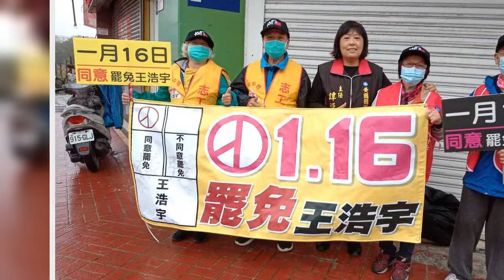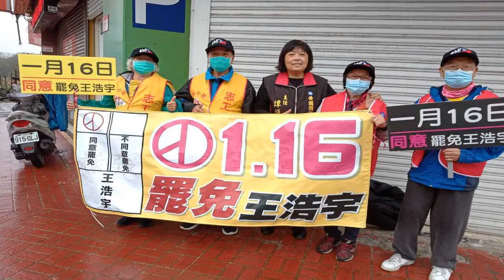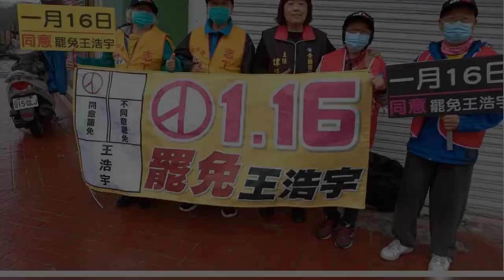桃園市議員王浩宇將在本月16日舉行，國民黨今天開會決定響應公民團體罷免行動，並將此視為「反萊豬公投第一戰」；黨主席江啟臣、祕書長李乾龍周三將赴桃園與地方黨部及公民團體開會，預計在9日「霸王別雞」造勢晚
桃園市議員王浩宇將在本月16日舉行，國民黨今天開會決定響應公民團體罷免行動，並將此視為「反萊豬公投第一戰」；黨主席江啟臣、祕書長李乾龍周三將赴桃園與地方黨部及公民團體開會，預計在9日「霸王別雞」造勢晚會動員5000人。
國民黨文傳會副主委鄭照新表示，未來將以「王浩宇下台 萊豬不敢來」做為行動標語，他也提出國民黨響應理由。國民黨與民眾都很重視反萊豬議題，被罷免者在萊豬議題上的態度是國民黨決定是否響應罷免的關鍵因素，王浩宇不只在萊豬進口上立場堅定，甚至去攻擊廠商、反萊政治人物及政黨，還遷拖家樂福造成其困擾及被查水表的恐懼。
鄭照新說，有鑑於此，國民黨決定開出2021反萊豬公投的第一槍，要給民進黨在萊豬立場上一個警惕和教訓。而國民黨昨天已經進行第一波行動，國民黨桃園市黨部以及黃國園黨部志工自發響應罷王總部號召，支援站路口宣傳舉牌，包含環北路跟中豐路口、.中華路跟興仁路口、晉元路跟榮民南路口、龍岡路跟環中東路口、火車站圓環或大門階梯；此外，周三中常會也不排除邀請相關反萊豬或罷免公民團體專進行題演講。
李乾龍表示，國民黨也會積極響應1月9日由公民團體發起的「霸王別雞」罷免造勢活動，預計動員5000人。還有本周三上午江啟臣與他也會南下和桃園地方黨部、議長以及公民團體開會，討論之後組織動員方式，空戰、路戰一併進行。
國民黨桃園市黨部以及黃國園黨部志工自發響應罷王總部號召，支援站路口宣傳舉牌。圖／國民黨提供 ...